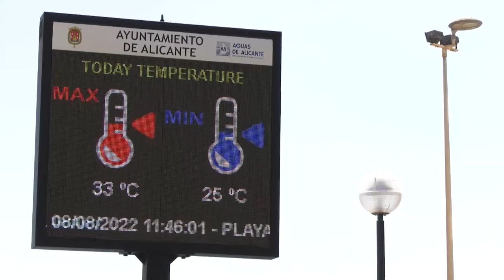Alerta Amarilla en la Comunidad Valenciana por altas temperaturas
Trece comunidades están en alerta amarilla (riesgo) por calor, que llegará a los 38 grados en el centro, puntos del este y en la ribera del Tajo, y por lluvia con posibilidad de tormentas en el nordeste, especialmente en el norte de Cataluña.

El pronóstico para la Comunidad valenciana es de predominio de cielo poco nuboso, con intervalos de nubes bajas matinales en Valencia y Alicante. Nubosidad de evolución diurna en el interior septentrional a partir de mediodía, que podrá dejar algunos chubascos acompañados de tormenta en el interior norte de Castellón. Temperaturas sin cambios, salvo ligeros descensos en el litoral de Valencia. Viento variable flojo, con predominio de las componentes sur y este por la tarde, reforzado en el litoral central.